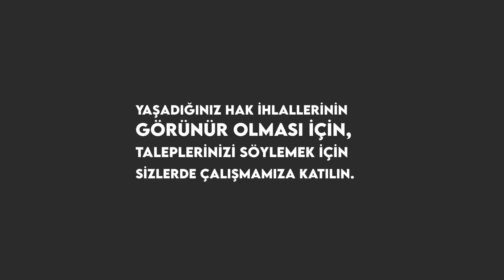Zihinsel Engellilerin Bakımını Üstlenen Kadınların Yaşadıkları Hak ihlalleri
Avrupa Birliği Sivil Düşün Programı çerçevesinde;
ZİÇEV MERSİN Şubesi tarafından “Zihinsel Engellilerin Bakımını Üstlenen Kadınların Yaşadıkları Hak ihlalleri” konulu izleme çalışması başlamıştır.
Çalışma ZİÇEV’in bütün şubelerini kapsayarak Ağustos ayında bir sonuç raporu ile tamamlanacaktır.
Çalışma, BM Engelli haklarına İlişkin Sözleşme’de (CRPD) ve Kadınlara Karşı Her Türlü Ayrımcılığın Önlenmesi Sözleşmesi’nde (CEDAW) belirtilen çocukların üstün çıkarının korunması ve bu konuda kadın ve erkek ile toplumun tamamının sorumluluk paylaşmalarının gerektiği yaklaşımını engelli çocukların bakımı özelinde ortaya koyacak. Bunun yanında, tarafların ve devletin sorumluluklarını belirtecektir. @sivildusun
Within the scope of Sivil Düşün, a European Union programme supporting active citizens and civil society organizations throughout Turkey;
A monitoring study on “Abuse of Rights Experienced by Women Carrying Out Mentally Handicapped Persons” has been started by ZİÇEV MERSİN Branch.
The study will be completed with a final report in August, covering all branches of ZİÇEV.
This Study will execute the approach about protection of the children’s prior benefits and the responsibility of women, men and all society about this issue, indicated in the UN Convention on the Rights of Persons with Disability (CRPD) and Convention on the Elimination of All Forms of Discrimination Against Women (CEDAW). Besides that, the responsibilities of the parties and government will be indicated.